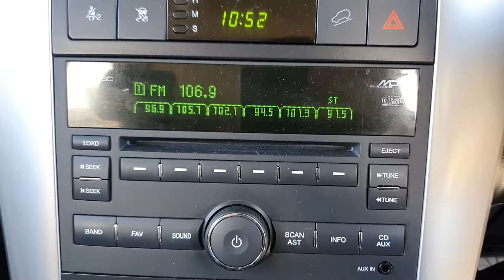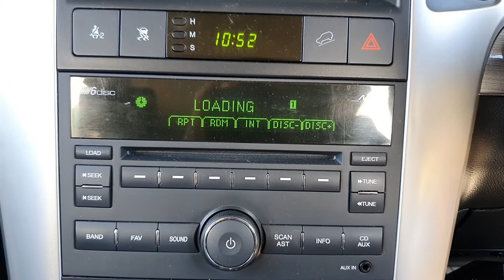10009 CAPTIVA RADIO